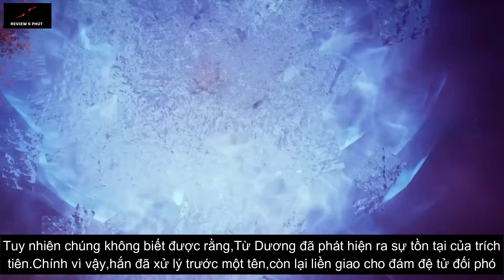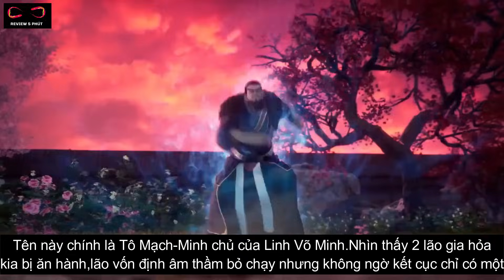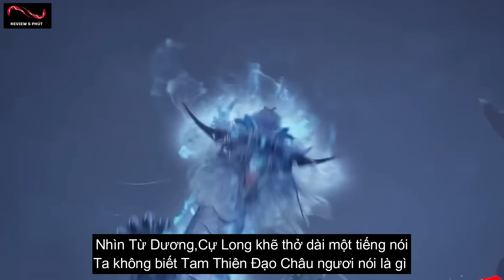Luyện Khí 10 Vạn Năm Tập 65 - Thuyết Minh Vietsub | 炼气十万年 第65话